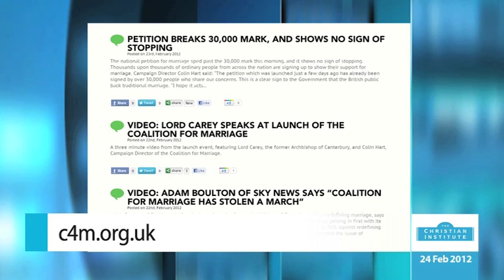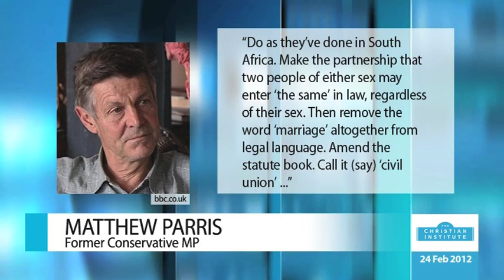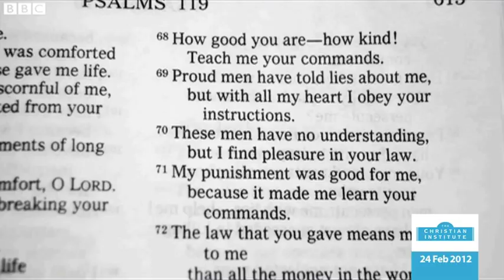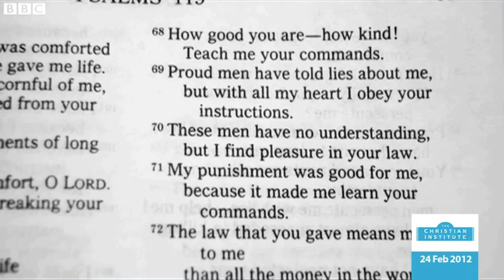News Bulletin 24 February 2012 -- The Christian Institute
Former Archbishop of Canterbury, Lord Carey, has spoken of his unwavering support for marriage at the launch of new campaign group, Coalition for Marriage -- There is an online petition the public can sign, to support the current definition of marriage as being between one man and one woman -- David Burrows MP has revealed he received a death threat and hate mail after speaking out in support of traditional marriage -- Former Tory MP, Matthew Parris, has suggested that the word 'marriage' should be completely removed from legal language -- Christopher Biggins told ITV daytime show 'Loose Women', that he thought that 'marriage' should be reserved for a man and a woman -- Local Government Minister, Eric Pickles, has written to every local council in England, telling them that new laws 'restore' their power to hold prayers at official meetings -- Women are being granted abortions after telling doctors their baby is the 'wrong sex' -- And a former world boxing champion has spoken on TV about his faith in God.